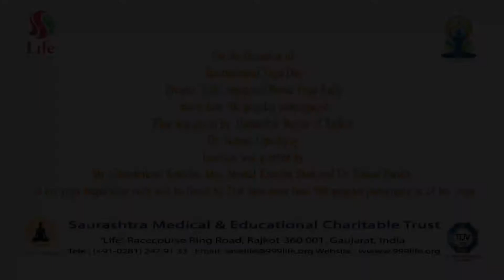Peace Yoga Rally 20-06-2017